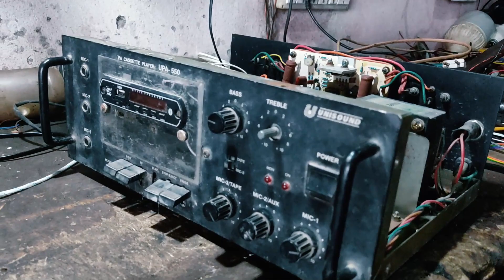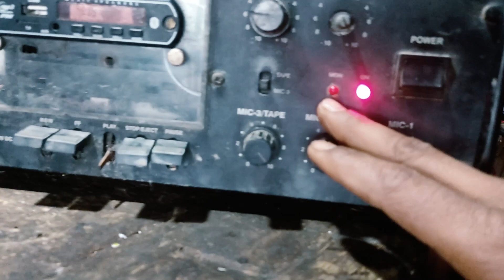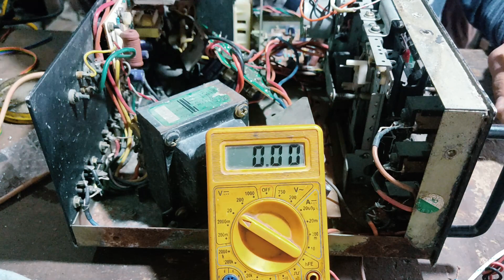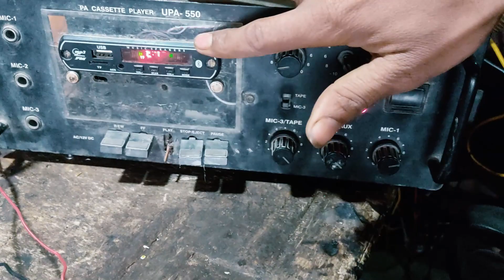Bluetooth मैं लाइक नहीं जाए तो क्या करें how to repring audio amplifier